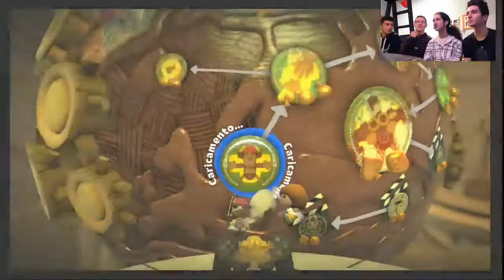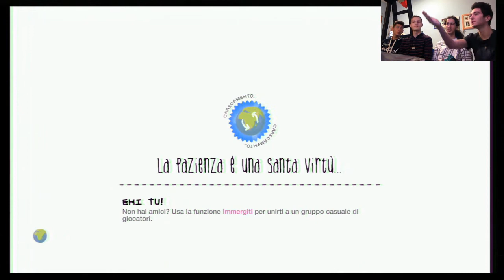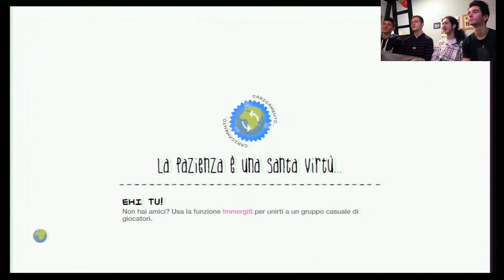LittleBigPlanet2 1#-... DANNATO DA VINCI!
Bella a tutti,questa è la prima parte di un gameplay sul mondo di Larry Da Vinci, speriamo che vi piaccia il video perchè noi ci siamo divertiti molto girandolo, mette un mi piace, commentate e date un'occhiata a gli altri video che abbiamo fatto se non li avete visti!